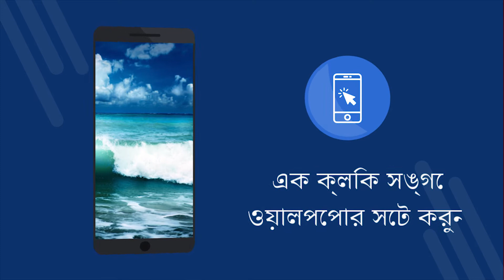মহাসাগর ব্লু ওয়ালপেপার 4 ক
মহাসাগর ব্লু ওয়ালপেপার 4 ক - 4K ওয়ালপেপারের সাথে বিনামূল্যে অ্যাপ্লিকেশন। বিনামুল্যে ডাউনলোড করুন. আপনার ফোনে ওয়ালপেপার কিভাবে সেট করবেন Android এ ওয়ালপেপার পরিবর্তন করার জন্য একটি অ্যাপ্লিকেশন। বিনামূল্যে আবেদনটি ডাউনলোড করুন [11bn]